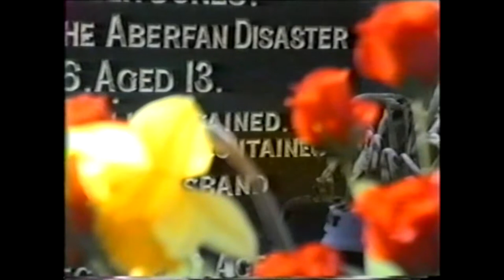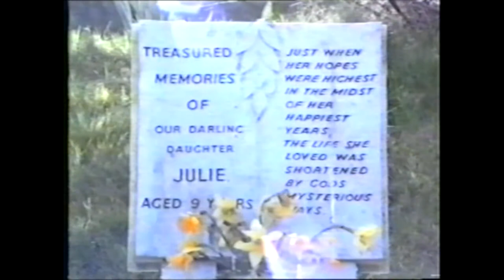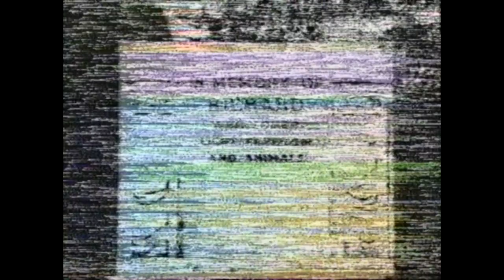He loved Light, Freedom and Animals - Aberfan film 1989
This is a film I made in 1989 whilst being part of Afon Taf High School.  It want Local and National Awards and is listed on the BFI website.

Made on a VHS Panasonic M7 camera, so low quality in toady standards.  Edited with Peter James (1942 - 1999)  using the then brand new MX10 mixer, to create the ghost image.